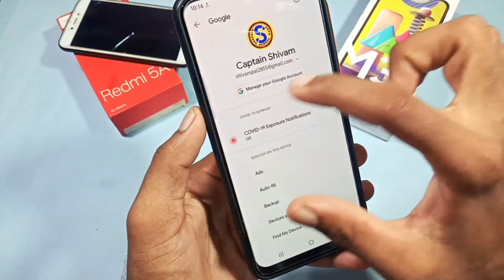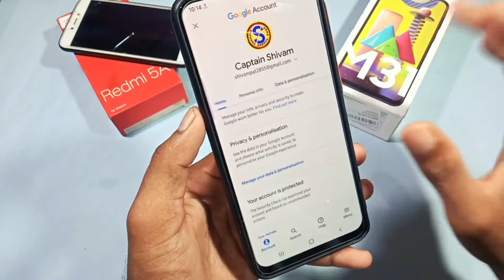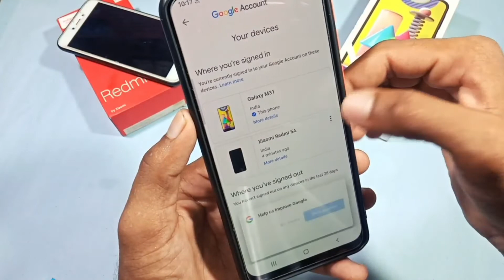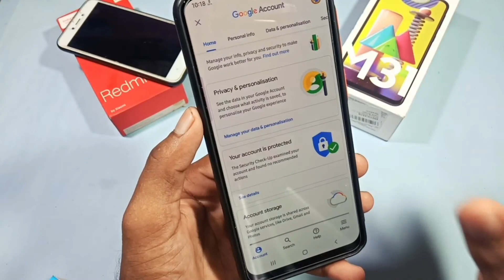google account hack ho jaye to kya kare || google account kaise bachaye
Friends, in this video you have been told that how to save if google account is hacked.

google account hack ho Jaye to kaise bachhaye
google account hack hone par kya kare
google account hack hone se kaise bachhaye
google account hack kaise hota hai
google account hack ya nahi kaise pata kare